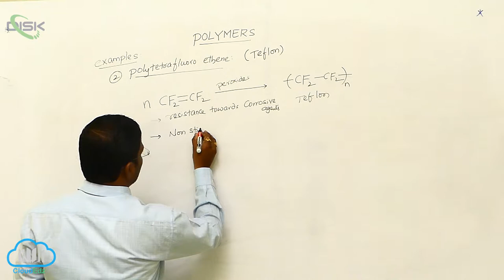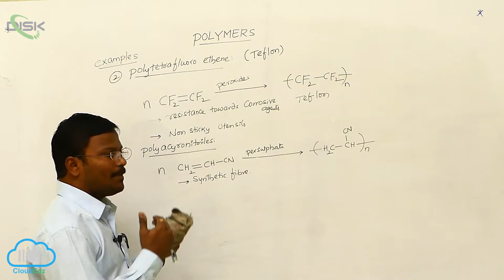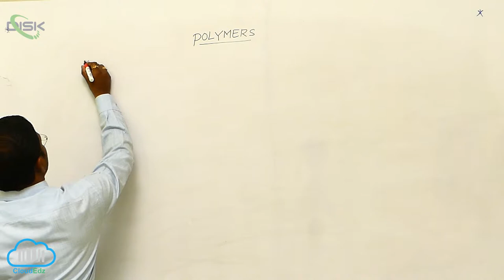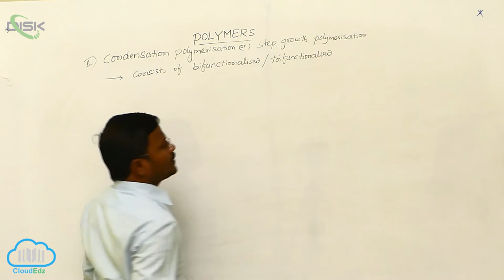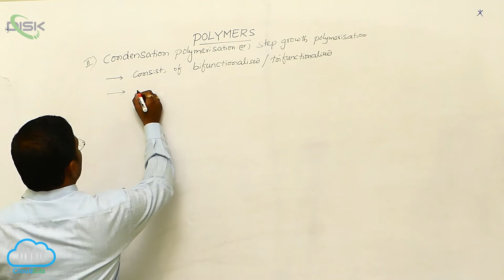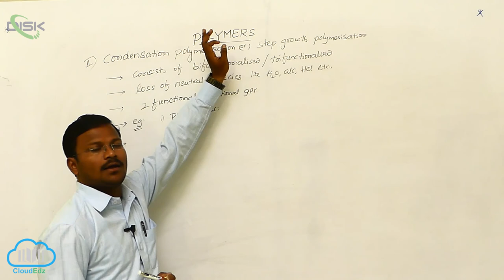Types of Polymerization Reactions || Preparation of Some Imp. Addition Polymers 3 || Disk Telangana